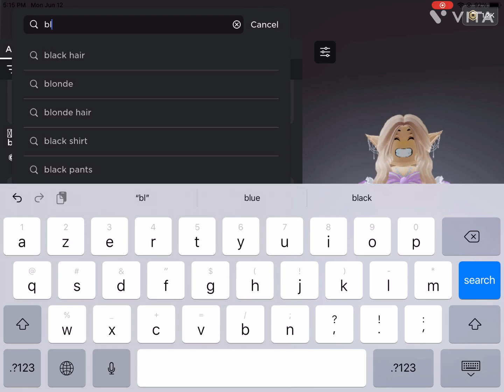Roblox TikTokers be like: